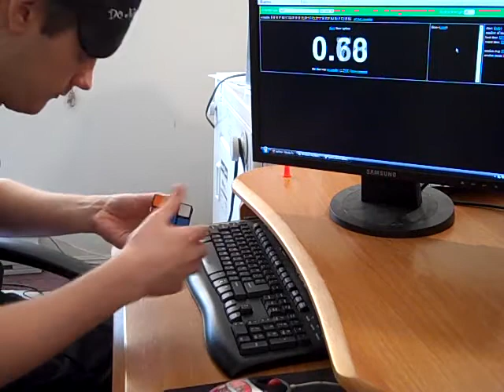3x3 BLD - 1:14.02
Getting back in shape now. Really want to work on BLD again.